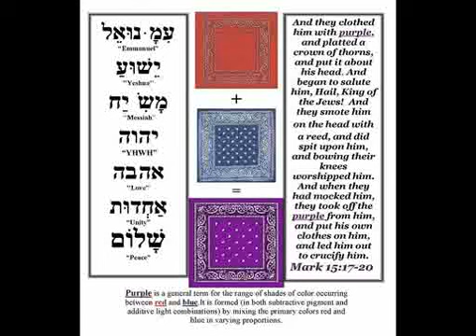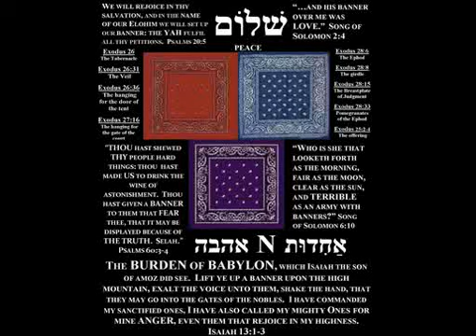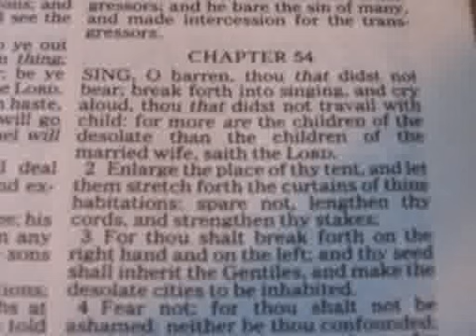Michael & Michael the Archangel - Psalm 038-Black Cinderella riddim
Psa 38:1  A Psalm of David, to bring to remembrance. O LORD, rebuke me not in thy wrath: neither chasten me in thy hot displeasure.
Psa 38:2  For thine arrows stick fast in me, and thy hand presseth me sore.
Psa 38:3  There is no soundness in my flesh because of thine anger; neither is there any rest in my bones because of my sin.
Psa 38:4  For mine iniquities are gone over mine head: as an heavy burden they are too heavy for me.
Psa 38:5  My wounds stink and are corrupt because of my foolishness.
Psa 38:6  I am troubled; I am bowed down greatly; I go mourning all the day long.
Psa 38:7  For my loins are filled with a loathsome disease: and there is no soundness in my flesh.
Psa 38:8  I am feeble and sore broken: I have roared by reason of the disquietness of my heart.
Psa 38:9  Lord, all my desire is before thee; and my groaning is not hid from thee.
Psa 38:10  My heart panteth, my strength faileth me: as for the light of mine eyes, it also is gone from me.
Psa 38:11  My lovers and my friends stand aloof from my sore; and my kinsmen stand afar off.
Psa 38:12  They also that seek after my life lay snares for me: and they that seek my hurt speak mischievous things, and imagine deceits all the day long.
Psa 38:13  But I, as a deaf man, heard not; and I was as a dumb man that openeth not his mouth.
Psa 38:14  Thus I was as a man that heareth not, and in whose mouth are no reproofs.
Psa 38:15  For in thee, O LORD, do I hope: thou wilt hear, O Lord my God.
Psa 38:16  For I said, Hear me, lest otherwise they should rejoice over me: when my foot slippeth, they magnify themselves against me.
Psa 38:17  For I am ready to halt, and my sorrow is continually before me.
Psa 38:18  For I will declare mine iniquity; I will be sorry for my sin.
Psa 38:19  But mine enemies are lively, and they are strong: and they that hate me wrongfully are multiplied.
Psa 38:20  They also that render evil for good are mine adversaries; because I follow the thing that good is.
Psa 38:21  Forsake me not, O LORD: O my God, be not far from me.
Psa 38:22  Make haste to help me, O Lord my salvation.